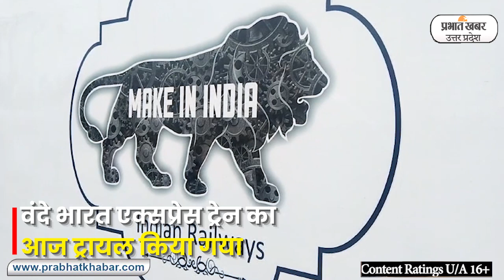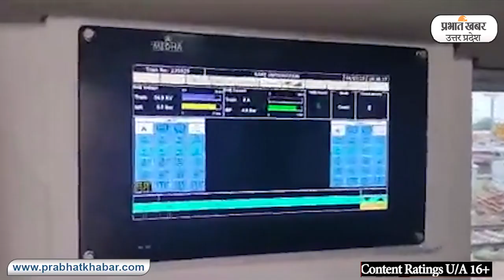वंदे भारत एक्सप्रेस का ट्रायल, साढ़े 3 घंटे में तय होगी गोरखपुर से लखनऊ की यात्रा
Gorakhpur Vande Bharat Express: प्रधानमंत्री नरेंद्र मोदी के संभावित गोरखपुर दौरे को लेकर जिला प्रशासन तैयारियों में जुटा हुआ है तो वहीं रेलवे प्रशासन ने भी प्रधानमंत्री द्वारा वंदे भारत ट्रेन को हरी झंडी दिखाए जाने के मद्देनजर अपनी कमर कस ली है. बुधवार को इस ट्रेन का स्पीड ट्रायल किया गया और ट्रेन गोरखपुर से अयोध्या के लिए रवाना की गई. अपने तय समय से पांच मिनट पहले यह ट्रेन 8 बजकर 15 मिनट पर अयोध्या पहुंच गई. पांच मिनट के ठहराव के बाद ट्रेन लखनऊ के लिए आगे बढ़ी और तय समय 10: 20 मिनट पर 4 घंटे 15 मिनट में लखनऊ पहुंची. ट्रायल से पहले मंगलवार को चेन्नै से आई इंजीनियरों की एक टीम ने ट्रेन का परीक्षण किया.